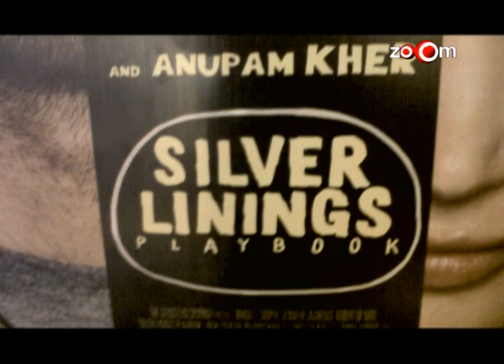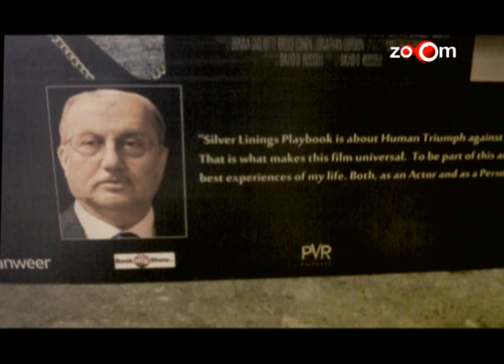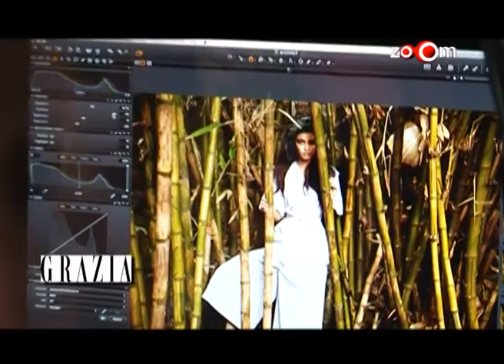Planet Bollywood News - Shahrukh replaces Salman in a commercial, Diana Penty's hot photo shoot & more news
Anupam Kher promotes his Hollywood flick 'Silver Linings Playbook'
Diana Penty's hot photo shoot
John: I love working around women
Sajid Nadiadwala clarifies rumours about 'Judwaa' sequel
Shahrukh replaces Salman in a commercial
Sridevi will be seen in a commercial
Tanushree Dutta does an item number in a serial